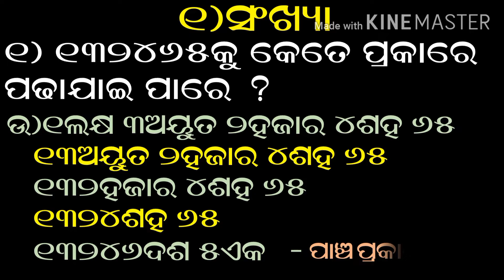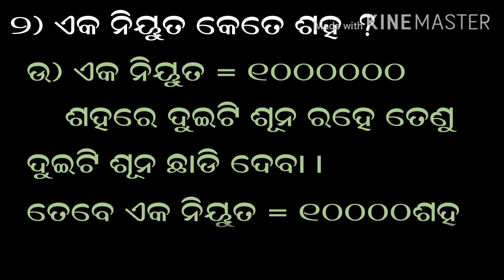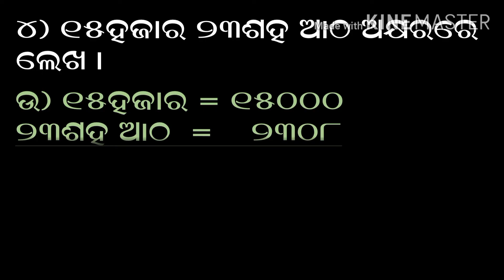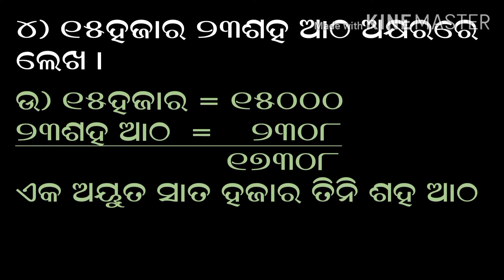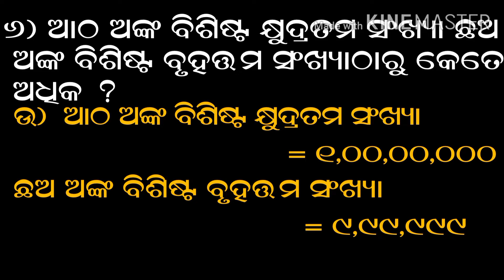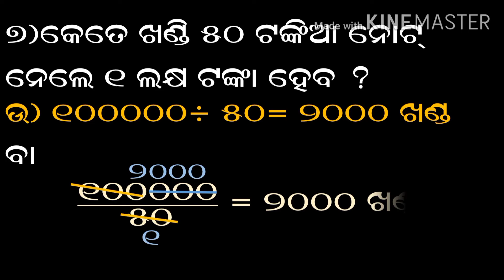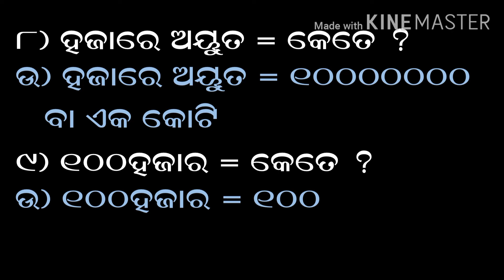Shishumandir | math | class5 |manasanka | ch 1 | Sankhya | part 1 | 1-9 | phagunu barik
this video is made for Shishu Mandir students they are studying in class 5th this video is based on Shishu Mandir manasanka math book chapter 1 sankhya